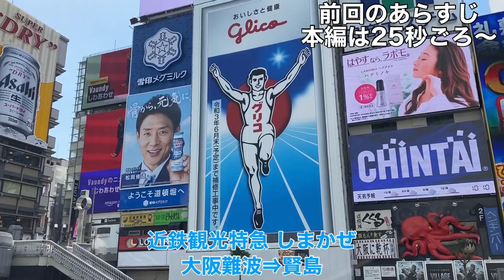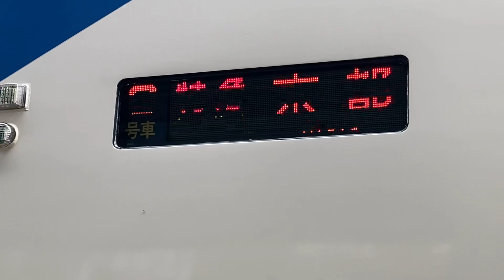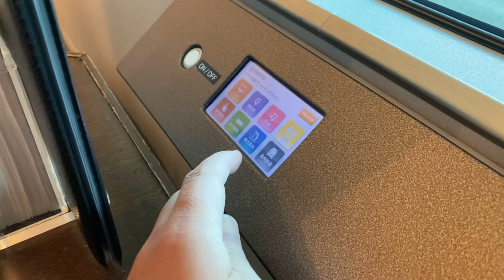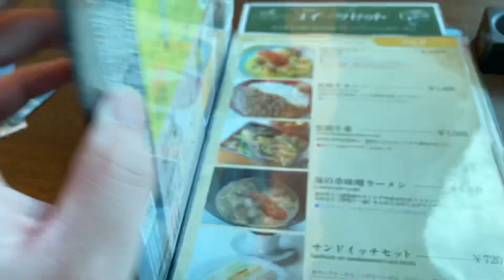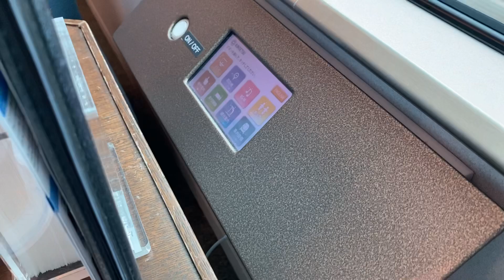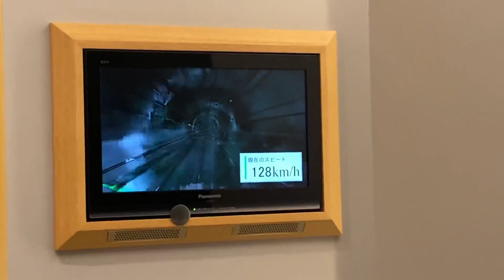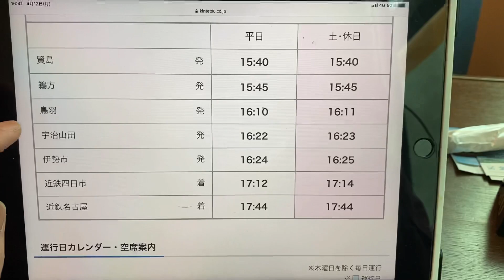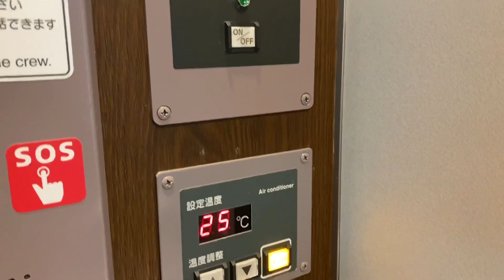【予約困難】快適で高級な特急！観光特急しまかぜの和風個室がかなり凄すぎた！ - Kintetsu Railway Limited Express SHIMAKAZE -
2021年4月12日に撮影

賢島発京都ゆきのしまかぜに乗ってきた乗車記動画です。

こちらの和風個室は予約が困難で2週間先でも埋まるほどの1室しかない、しまかぜ和風個室です。洋風個室もありますが、人気が高いのが和風個室です。

今回は1人で和風個室を利用しましたが普通であれば1人で利用することができないです。
個室には、近鉄特急の中でもグループ席に分類されていて、サロン席で利用する場合は3人以上の乗車券と特急券が必要です。(3名〜定員人数まで発売しています)
今回、観光特急しまかぜの和風個室及び洋風個室には、乗車券・特急券のほかに、しまかぜ車両券・個室券が必要となります。
つまり、1人で利用するには、最低でも乗車券と特急券、しまかぜ車両券の3人分が必要となります(3名〜4名で発売しています)
それに加えて、大阪・京都発は大和八木駅〜伊勢市駅間または名古屋発は近鉄四日市駅〜伊勢市駅間を含む場合に限りご利用可能となります。

乗車日: 2021/04/12(月)

乗車区間: 賢島駅 ⇒ 近鉄京都駅

乗換回数: 0回

人数: 大人1人 小児2人

乗車駅: 賢島

発時刻: 14時50分

行先: 近鉄京都行き

列車愛称: しまかぜ

列車番号: 9400

号車: 4

席番: 11A,11B,11C

座席タイプ: 和風個室

降車駅: 近鉄京都

着時刻: 17時38分

グループ専用席の一部払戻、列車変更には制約があります。

合計金額: 7,240円

乗車券も人数分が必要になります。
大人分は2,590円ですが、株主優待券で利用しました。(金券ショップで1,800円)、小児料金は1,300円(2人で合計2,600円)
合計で4,400円。(正規料金は5,190円)

内訳

特急料金・しまかぜ特別車両料金 : 6,190円

個室料金: 1,050円

▼プレミアムシートの乗車記はこちら▼

近鉄特急しまかぜのプレミアムシートが凄すぎた！(大阪難波駅⇒賢島駅間の乗車記) - Kintetsu Railway Limited Express SHIMAKAZE -

▼2020年の模様はこちらからご覧ください▼

しまかぜはまさに高級！私鉄で最も豪華なプレミアムシートに乗ってきた！ - Japan Railway Kintetsu Limited Express SHIMAKAZE -

リゾート型近鉄観光特急しまかぜ大阪〜賢島へ乗ってみた！【完全版】 〜 Kintetsu Limited Express SHIMAKAZE 50000 Series 〜